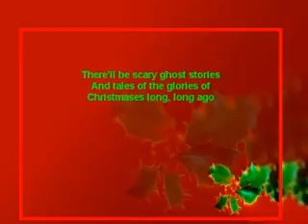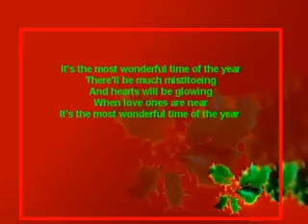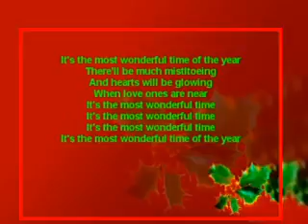It's the Most Wonderful Time of the Year (Lyrics).